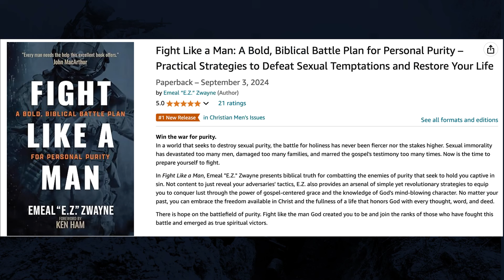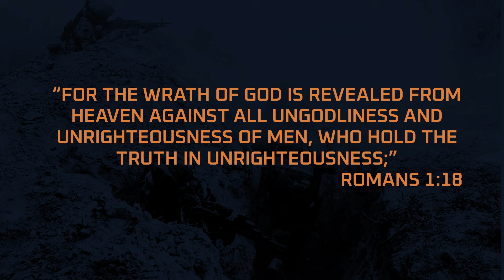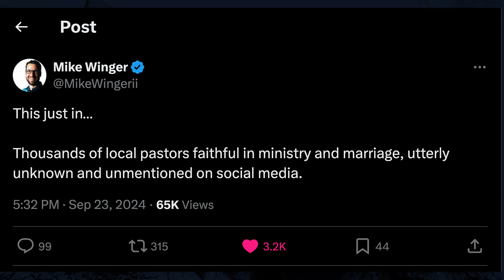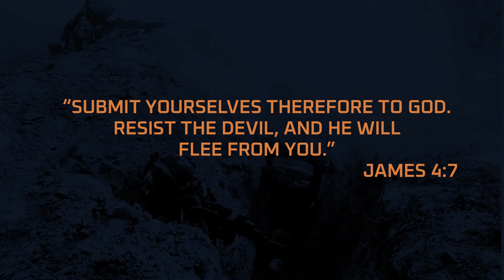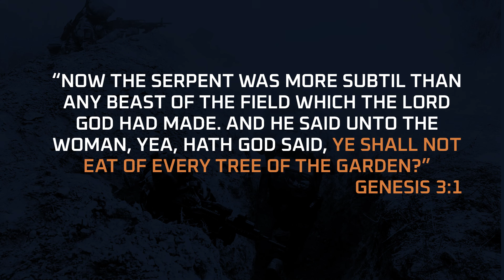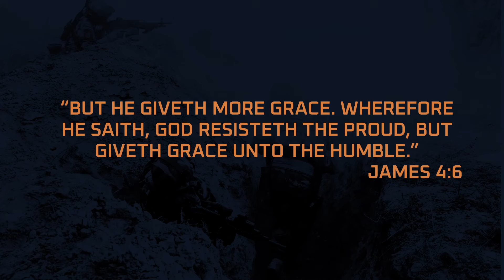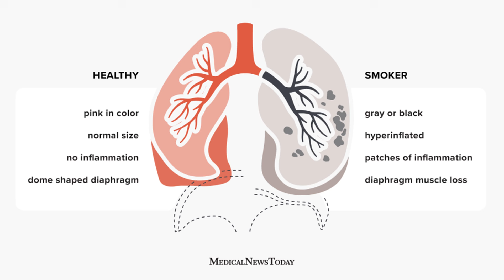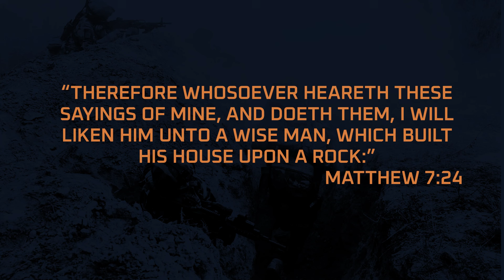Does Purity Matter in an Impure World? | Eric Hovind & Emeal "EZ" Zwayne | Creation Today Show #390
Is it important to maintain sexual purity in a culture that often dismisses it? What are God’s standards of purity? Are they outdated?

It is crucial to understand how essential purity is to living a life that honors Him. And that’s why we want to address the challenges of maintaining purity in today's world and offer practical guidance on how men can align their lives with God’s vision for holiness.

Join Eric Hovind and Emeal “E.Z.” Zwayne, author of “Fight Like A Man,” to discover why purity matters more than ever and how embracing it leads to true freedom and fulfillment.